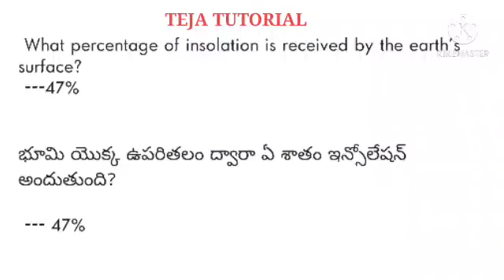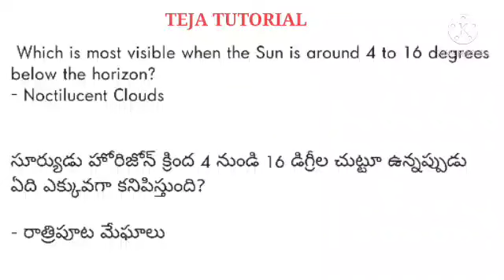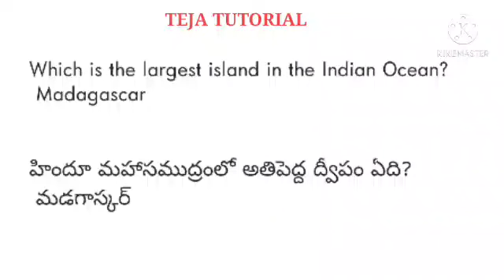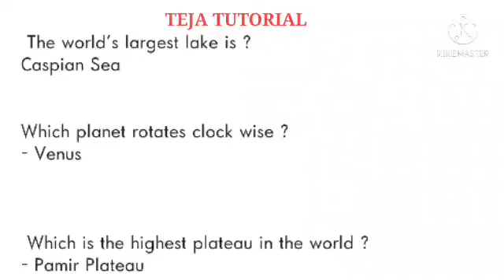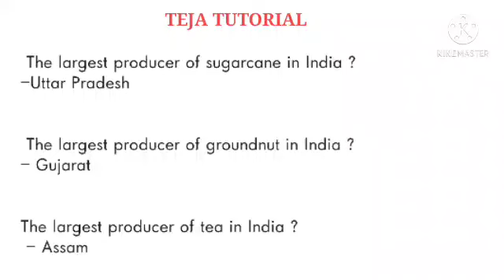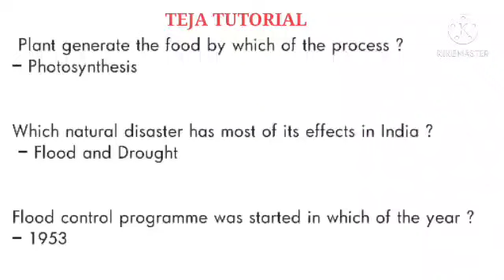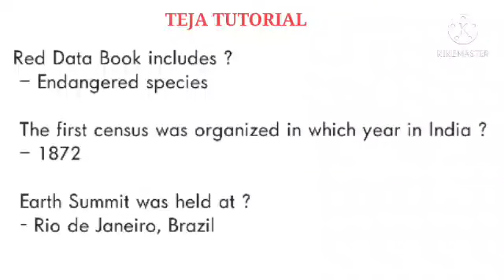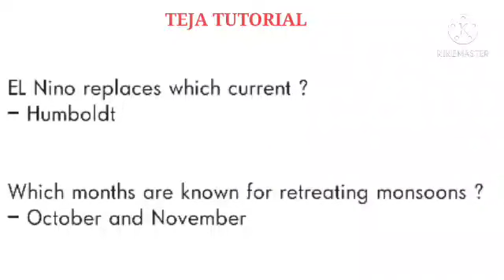Rrb NTPC General awareness Most expected questions in తెలుగు and English use for competitive Exams